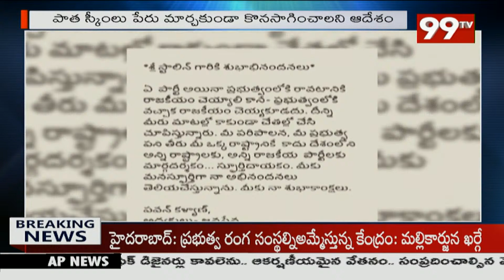సీఎం స్టాలిన్ ని కలిసిన చిరు.. పవన్ కళ్యాణ్ సంచలన ట్వీట్ | Chiranjeevi Meets Tamil Nadu CM MK Stalin